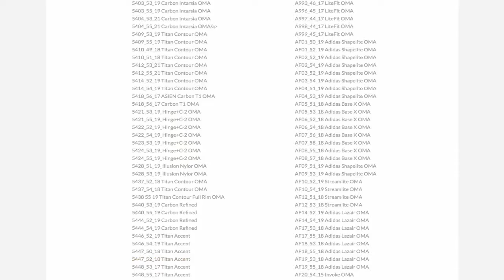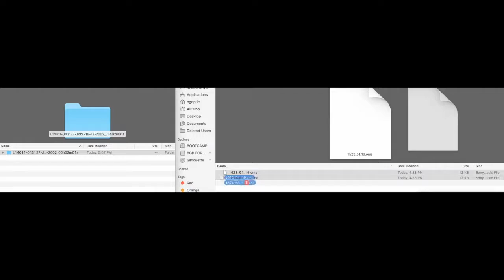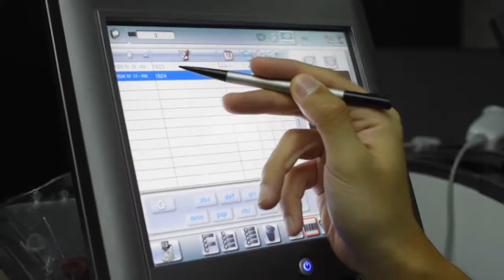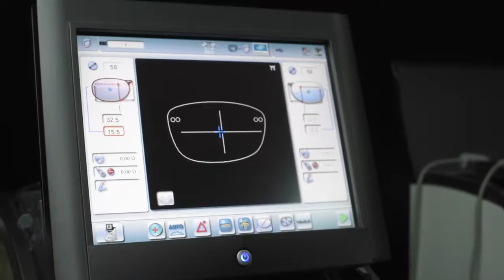วิธี import shape, drilling co-ordinates จากผู้ผลิตเเว่นตา ลงเครื่อง digital edging essilor MR.BLUE